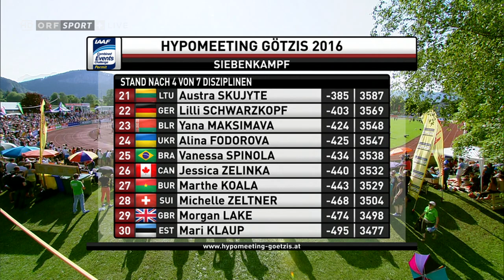Hypo Meeting Götzis 2016 - Siebenkampf - 200m Lauf 7/7